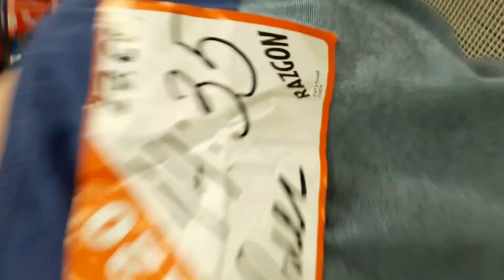Батутный парк Razgon😉